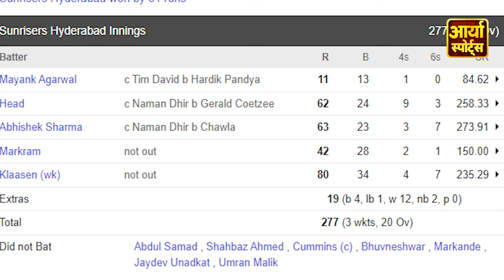MI vs SRH Highlights: Sunrisers Hyderabad ने Mumbai Indians को कूटा, एक मैच में तोड़े ये 6 Record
Despite chasing the highest-ever total in IPL history – 278 – Mumbai Indians put up a strong chase but fell short by 31 runs as Sunrisers Hyderabad clinched a memorable win at home, their first set of points in IPL 2024. Tilak Varma scored 64 whilst Tim David, Ishan Kishan and Rohit Sharma had big contributions for Mumbai.

Powered by quickfire fifties from Travis Head (62), Abhishek Sharma (63) and Heinrich Klaasen (80), Sunrisers Hyderabad made IPL history as they scored the highest-ever total in the league’s history – 277/3 against Mumbai Indians.

Mumbai Indians captain Hardik Pandya won the toss and opted to bowl first against Sunrisers Hyderabad in their IPL 2024 clash at the Rajiv Gandhi International Stadium on Wednesday.

in this video we are going to discuss about the 6 records that was broken by SRH team in this match against mumbai indians.

Topic covered in this video:
srh vs mi highlights
srh vs mi highlights 2024
mi vs srh highlights 2024
srh vs mi final 2024 highlights
mi vs srh highlights 2024 today
mi vs srh highlights 2024 full match
srh vs mi match highlights
srh vs mi highlights match
srh vs mi highlights full match
ipl 2024 highlights
mi vs srh 2024 highlights
srh vs mi 2024
mi vs srh 2023 highlights
srh 277
srh 277 highlights
highest score in ipl history
highest score in ipl

🏏 Welcome to Aaryaa Sports, your go-to destination for comprehensive coverage of all things cricket! From nail-biting ICC tournaments to thrilling Indian cricket team matches and every pulse-pounding moment of the IPL season, we've got it all covered.

🔥 What to Expect:
1️⃣ **Extensive Cricket Series Coverage:** Aaryaa Sports ensures you never miss a moment of your favorite cricket series. From the iconic Ashes to the fierce battles in the Border-Gavaskar Trophy, we bring you in-depth analysis, highlights, and expert insights.

2️⃣ **ICC Tournaments Unleashed:** Whether it's the Cricket World Cup, T20 World Cup, or the Champions Trophy, we've got our eyes on the prize. Catch exclusive previews, match predictions, and post-tournament analysis right here.

3️⃣ **Indian Cricket Team Spotlight:** Aaryaa Sports is your one-stop-shop for all Indian cricket team matches. Get pre-match updates, live commentary, and post-match analysis, as we follow the Men in Blue on their journey to glory.

4️⃣ **IPL Extravaganza:** Dive into the heart of the Indian Premier League with Aaryaa Sports. We cover every season, every team, and every match. From the player auctions to the final showdown, experience the IPL like never before.

5️⃣ **Pre and Post-Match Insights:** Our team of experts provides unparalleled pre-match and post-match analyses. Dive deep into team strategies, player performances, and game-changing moments that shape the outcome of each match.

6️⃣ **Live Sessions for Ongoing Matches:** Join us for live sessions during the most anticipated matches. Share your thoughts, predictions, and reactions with our vibrant community of cricket enthusiasts as we witness the action unfold together.

Stay ahead of the game with the latest news, insights, and updates from the world of cricket. Let's celebrate the spirit of cricket together! 🏆🎉